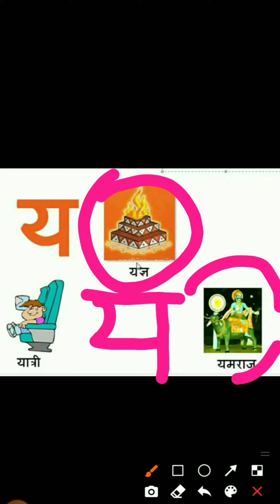Nहिंदी-व्यंजन य की पहचान करें(मौखिक)